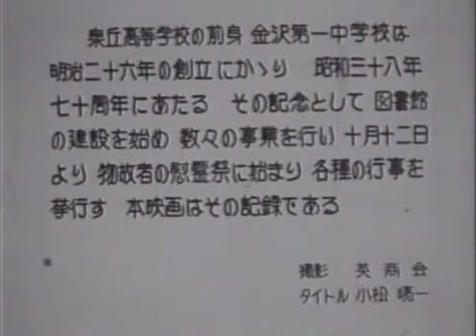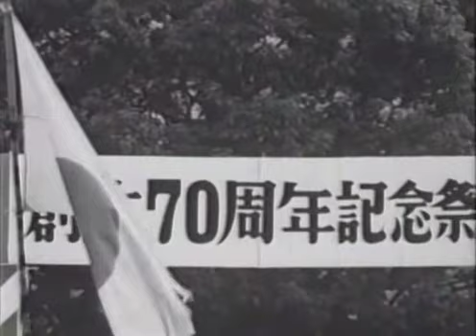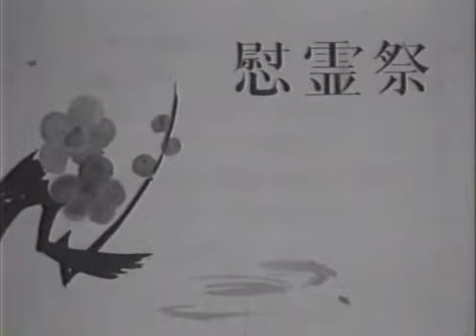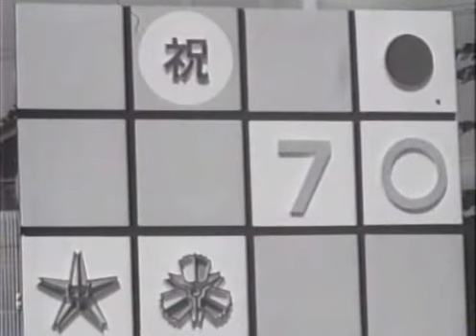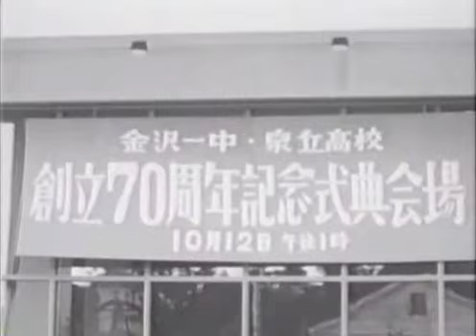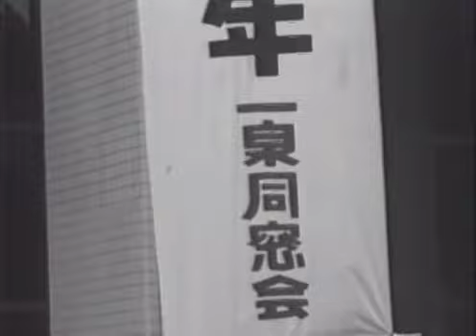70th 1st -3 .mkv